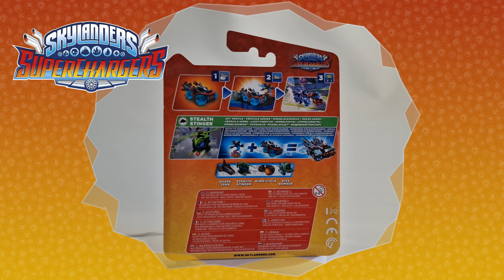Skylanders Superchargers || Stealth Stinger